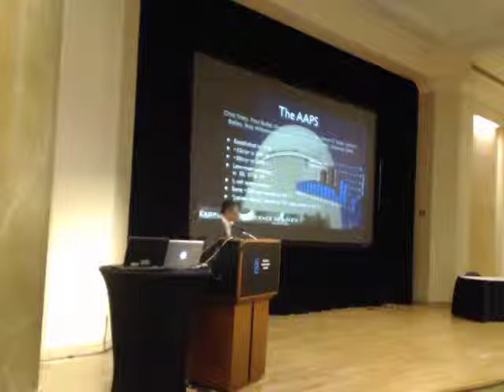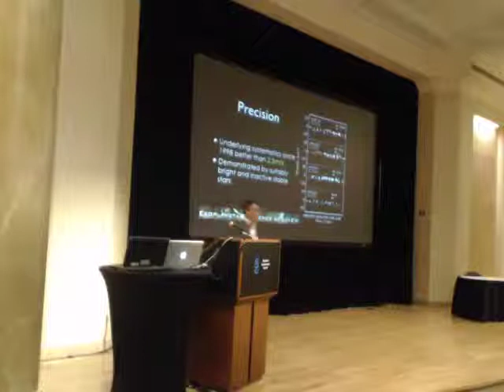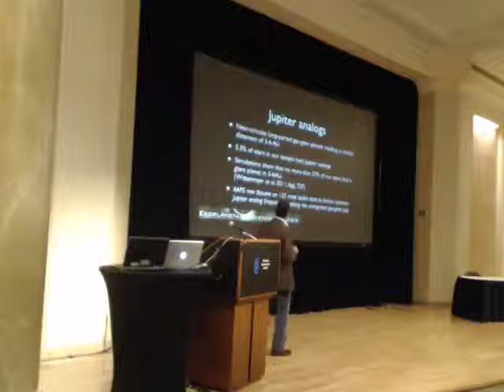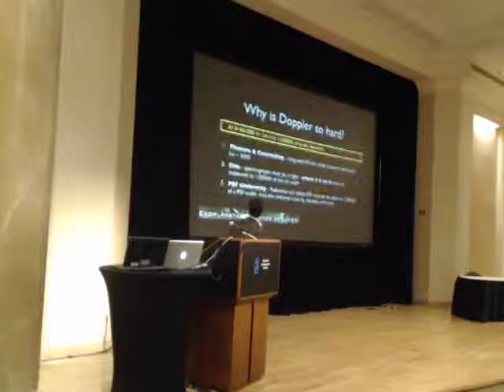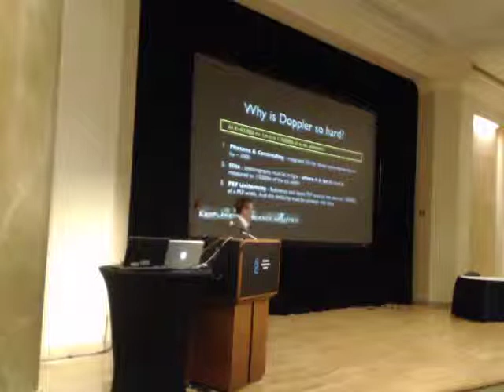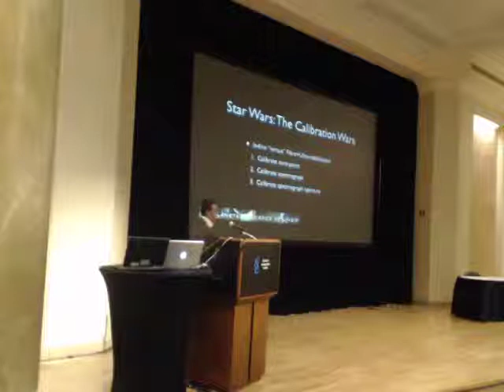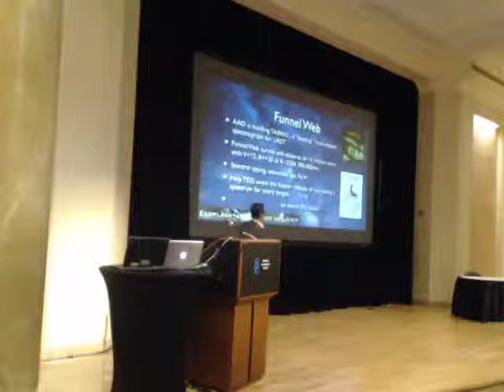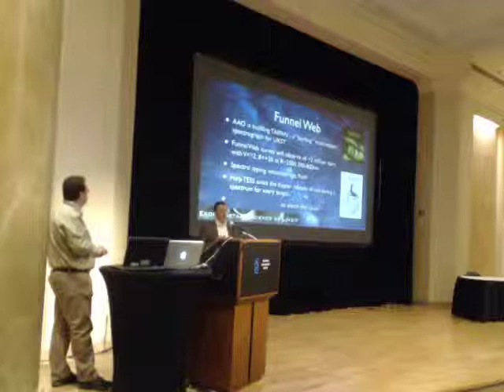IAU299 S5 02 Chris Tinney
Chris Tinney IAU299 presentation